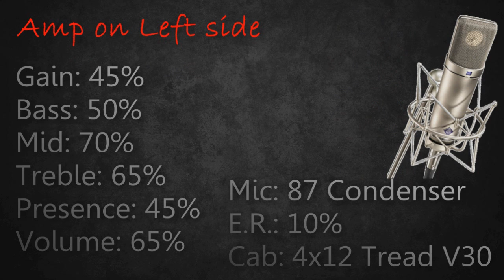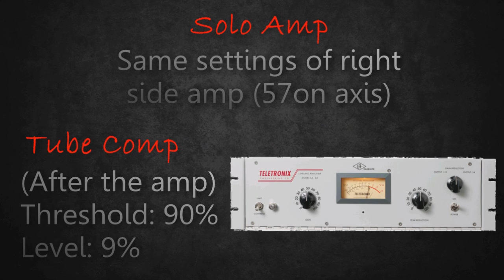POD HD 500: Dual Rectifier Tone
This is a small test that I did. The Patch is described at the video.
Yes, the POD HD can be very impressive not only at clean and crunch sounds, but at HiGains as well.